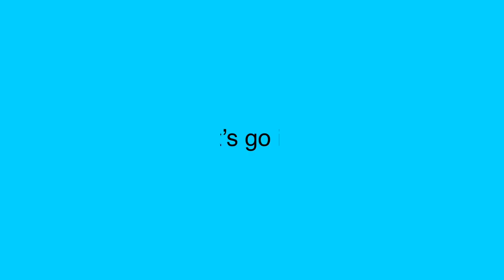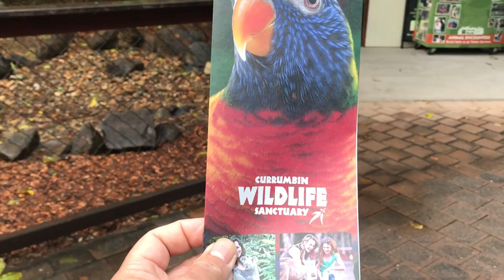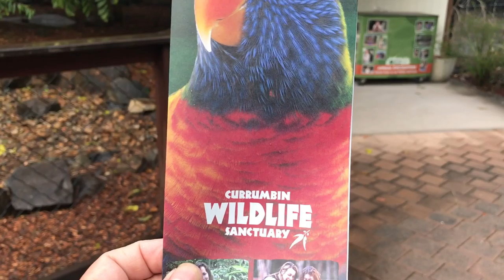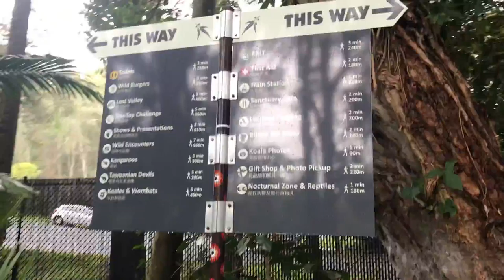Gold Coast ways | vlog #4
Today we are going to explore around Gold Coast. To Currumbin Wildlife Sanctuary & Westfield Shopping Centre. We got to feed Lorikeet birds & admire some of Australia’s finest valued animals such as kangaroos and koalas.
Strongly recommend!! Enjoy!